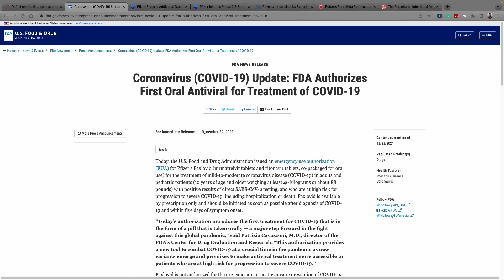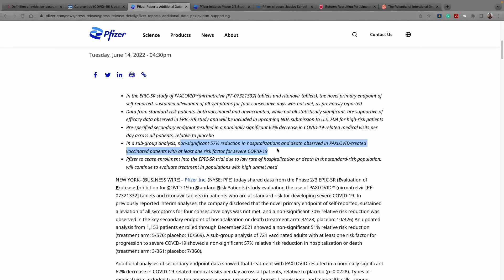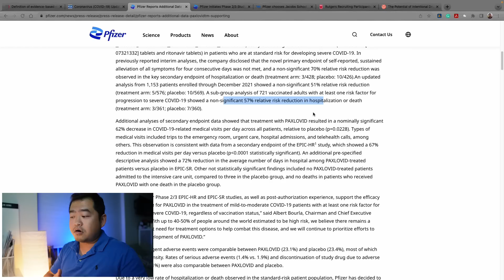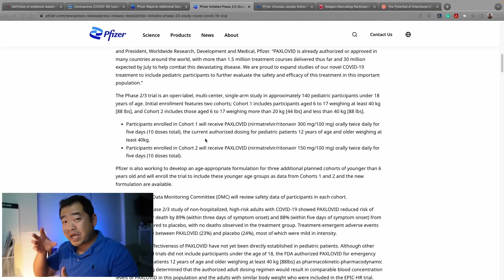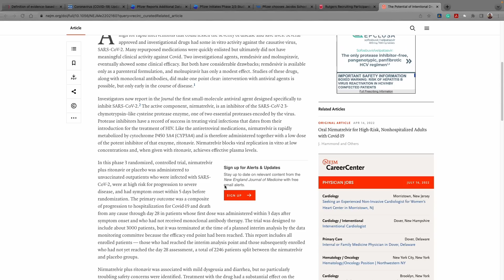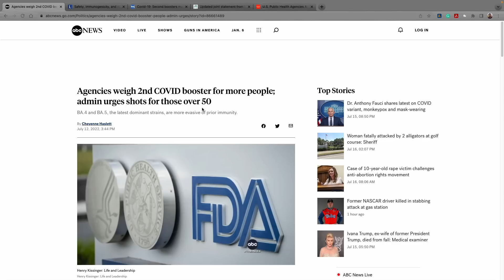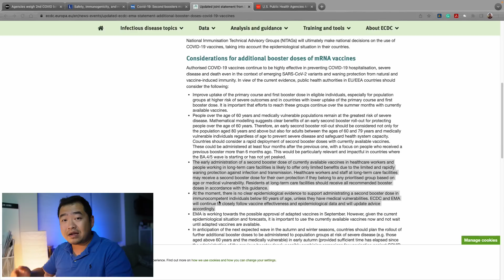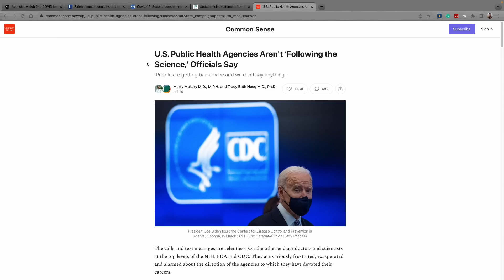Loss of Evidence-Based Medicine? 2nd Booster for all adults? Paxlovid in Children and Vaccinated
What happened to evidence-based medicine? This is a follow-up detailed discussion of the evidence supporting Paxlovid use in vaccinated people and what we know about 2nd booster in adults less than 50 years old.